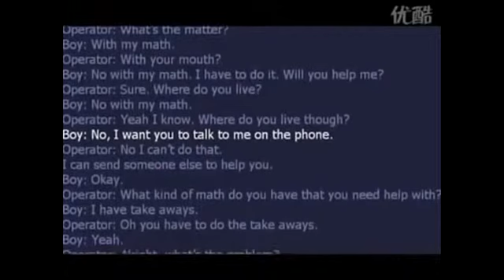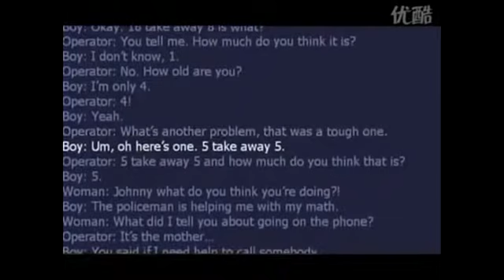kid calls 911 for math home work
NOW THIS IS SWEET!!!